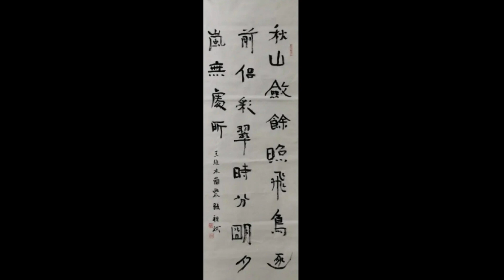王维《木兰柴》秋山敛馀照，飞鸟逐前侣。彩翠时分明，夕岚无处所。全诗注释和赏析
王维《木兰柴》

秋山敛馀照，飞鸟逐前侣。

彩翠时分明，夕岚无处所。

注释：
 * 敛 (liǎn): 收拢，聚集
* 馀 (yú): 同“余”，剩余
* 岚 (lán): 山中的雾气

* 翠: 指山峰，也有版本此处为"峰"字

作品背景：

《木兰柴》是唐代诗人王维的五言绝句，出自其山水田园诗集《辋川集》。辋川是王维晚年隐居之地，他在那里购置了宋之问的别墅，并精心修葺，营造了二十处景色优美的景点。王维与好友裴迪常在这些景点游览赋诗，每人作诗二十首，合编为《辋川集》。《木兰柴》就是其中一首，描写的是辋川别墅中一处名为“木兰柴”的景点傍晚的景色。

作品赏析：

王维的《木兰柴》描绘了一幅秋日傍晚山林的美丽画面。诗歌以简洁的语言，刻画了夕阳西下时分，秋山、飞鸟、彩翠、夕岚等景物的变化，展现出宁静、祥和的氛围，同时也蕴含着诗人对自然和人生的感悟。

 “秋山敛馀照”：写夕阳余晖映照在秋山上，渲染出温暖、静谧的氛围。
 “飞鸟逐前侣”：写傍晚时分，鸟儿结伴归巢，自由飞翔，充满生机与活力。
 “彩翠时分明”：写山林在夕阳的映照下，色彩斑斓，明暗分明，景色优美。
 “夕岚无处所”：写傍晚的雾气飘渺不定，增添了山林的神秘感。

全诗景物描写细腻生动，动静结合，色彩鲜明，展现了诗人对自然景物的敏锐观察和精妙描绘，也体现了诗人宁静淡泊的心境。

王维《木兰柴》